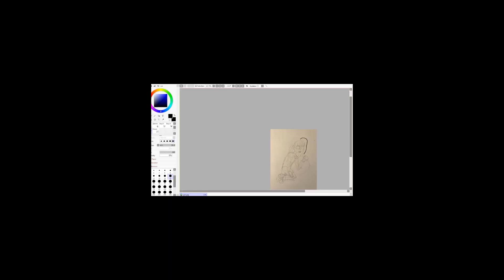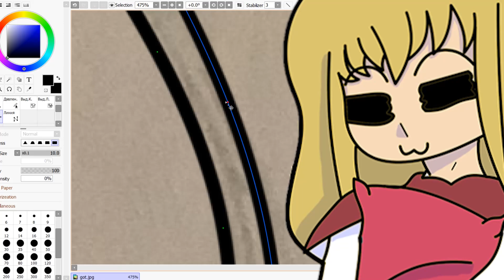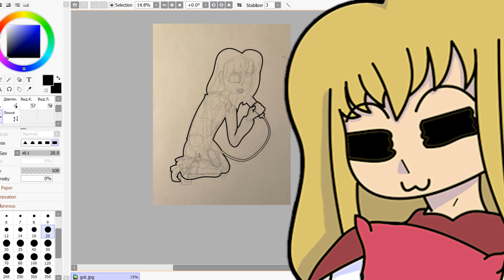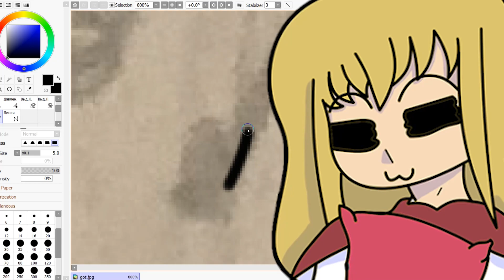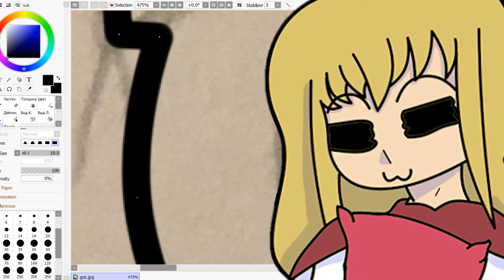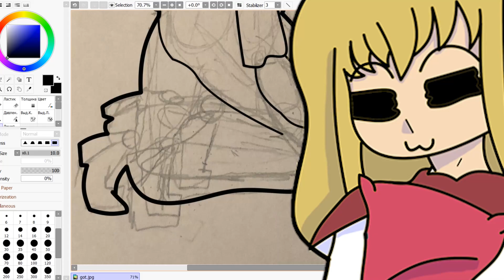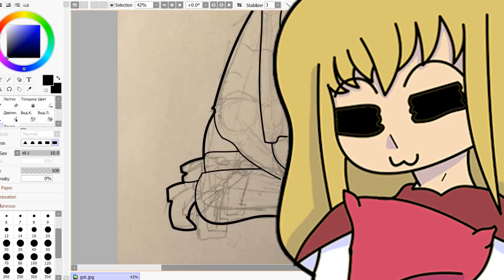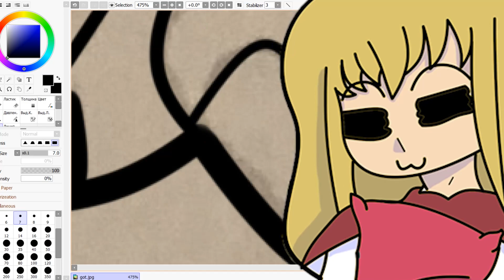Cosmodore Is Back... Again... (New Video)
cosmodore deleted their video and their entire community tab